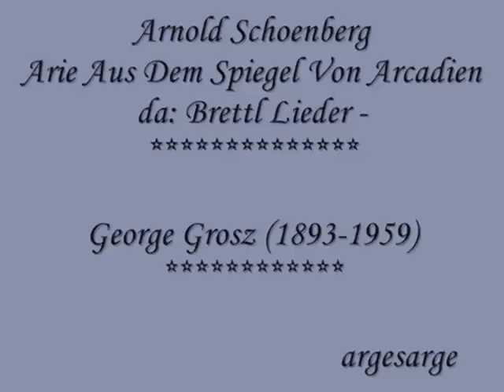Schoenberg - Arie Aus Dem Spiegel Von Arcadien - Gianni Lamagna ***George Grosz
Arnold Schoenberg -
Arie Aus Dem Spiegel Von Arcadien -
Brettl Lieder -
Gianni Lamagna (voce) -
Antonello Paliotti -
dal CD "Condannati a vagare sui mari" -
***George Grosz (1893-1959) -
Se ritenete che questo video leda i vostri diritti di proprietà, vogliate comunicarmelo e sarà mio dovere eliminare il video dal web. Grazie per l'attenzione.
If you believe this video affecting your property rights, please inform us and it will be my duty to remove the video from the web. Thank you for your attention.